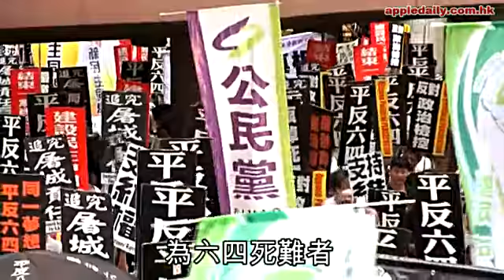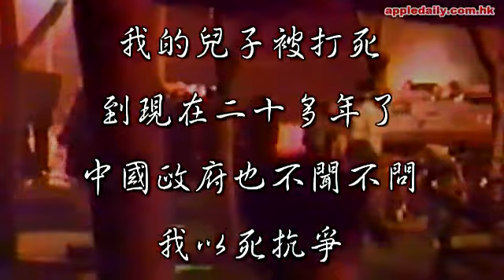六四未平反天安門父親自縊死控！夢到死去兒子難忍悲痛！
(蘋果日報)「他夢見孩子就說不想活了，活得太累了！」六四屠城23周年前夕，死難者父親軋偉林（73歲）被發現自縊身亡，遺孀稱他留遺書以死抗議政府至今迴避六四問題：「他就說沒甚麼好怕了，我要以死抗爭！」軋的遺體已由當局迅速安排在昨日火化。香港支聯會昨遊行起步前為這位天安門父親默哀一分鐘，並呼籲立刻平反六四，這些父母已經不能再等。軋偉林是原核工業部二院食品部退休職工，其次子軋愛國於89年6月3日晚在北京公主墳一帶被戒嚴部隊子彈擊中頭部死亡，當時才22歲。軋偉林在本月24日離家出走，一天後被家人發現在工作單位一新建地下車庫上吊身亡，警方封鎖現場並帶走遺體。軋偉林遺體昨日上午已在北京門頭溝火葬場火化。患嚴重類風濕卧病在床的張振霞昨日對《蘋果》記者說：「我沒去，家裏怕我受不了。」張說，丈夫日前連續兩天夢見死去的兒子，痛苦不已，並寫下了遺書，遺書大意是：「我的兒子被打死，到現在二十多年了，中國政府也不聞不問。我以死抗爭。」天安門母親昨日發表的訃告稱，長期的悲痛和壓抑，終於導致軋偉林的絕望，他「以死來抗爭政府當局的殘忍與無道，真是舊怨未了又添新孽」。張振霞回憶起丈夫在事發當日上午10時離家時依依不捨的說：「他說，『振霞，我不能伺候你了。』走到門口又回來，來回了十多次。他又說：『我捨不得你啊！』這一走，第二天下午發現時人已經死了。他們都瞞我，老家的親戚都到了才告訴我。」張振霞說，次子軋愛國死後丈夫軋偉林變得沉默寡言：「他內向，鬱結在心裏，這也終於解脫了。但扔下我怎辦？」